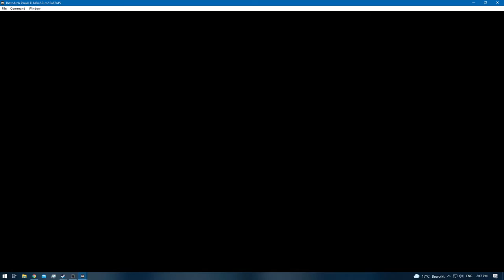F-Zero X [RA] - Novice Tier - Jack Cup: Blue Falcon [NC]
Difficulty / Tier: Novice
Cup: Jack
Driver: Blue Falcon
Deaths: 2
Enemies Destroyed: 2
Bonus Feature: Retro Achievements [RA]

[Time Stamps]

0:00 - [YouTube Time Stamp Feature]
0:51 - 2:41 [Jack's Cup: Mute City - Figure Eight] [1st]
3:15 - 4:47 [Jack's Cup: Silence - High Speed] [1st]
5:14 - 6:42 [Jack's Cup: Sand Ocean - Pipe] [1st]
7:06 - 8:45 [Jack's Cup: Devil's Forest - Corkscrew] [1st]
9:07 - 11:01 [Jack's Cup: Big Blue - Cylinder] [1st]
11:26 - 13:02 [Jack's Cup: Port Town - High Jump] [Attempt 1 - Failed]
13:04 - [Death]
13:26 - 15:13 [Jack's Cup: Port Town - High Jump] [Attempt 2 - Failed]
15:15 - [Death]
15:29 - 17:16 [Jack's Cup: Port Town - High Jump] [Attempt 3 - Success] [1st]
17:34 - [Retro Achievement Unlocked: Jacked Up]
17:36 - 18:53 [Cutscene]
18:56 - [End of the Episode]